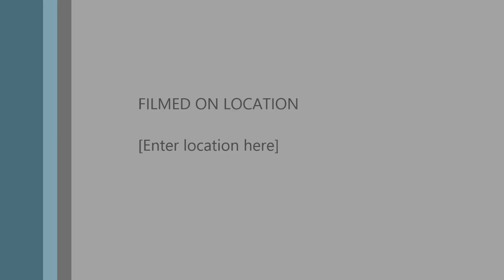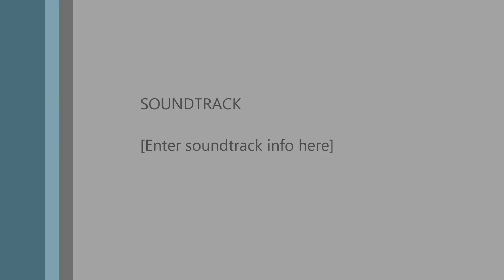GRANDMA Q&A with screenwriter Paul Weitz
GRANDMA (starring Lily Tomlin) Q&A with screenwriter Paul Weitz and moderated by Bill Feingold on September 12, 2015, at Cinemas Palme d'Or in Palm Desert, California.